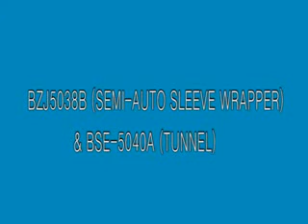Máy đóng gói, co màng lốc chai bán tự động